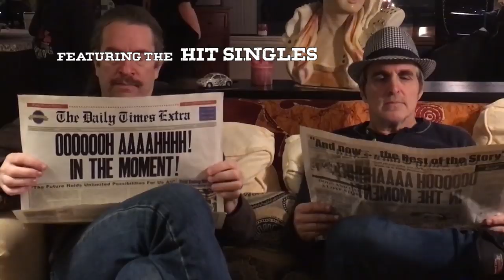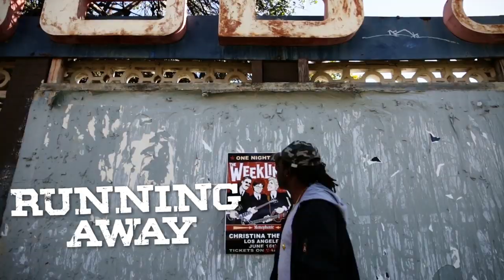Weeklings 3 Promo Video